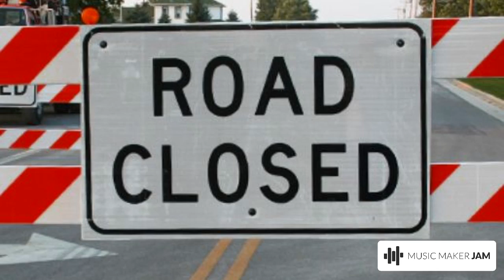No road active! (song)